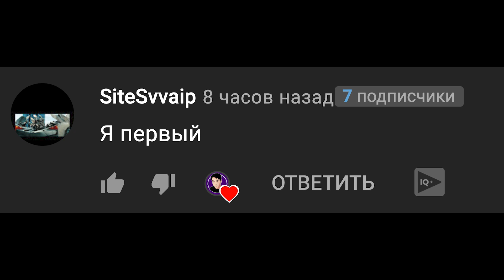Песня Клип ГРИФФ В БРАВЛ СТАРС Базутка Rasa ПЧЕЛОВОД ПАРОДИЯ Новый бравлер гриф в Brawl Stars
Песня про новую обнову и бравлера в Бравл старсе Гриффа

Он владелец магазина
Забирает чаевые
Бравлер очень он крутой
Новый свежий стал имбой

Он владелец магазина
Забирает чаевые

Прокачать его не трудно
Ну давай не будь занудой
Гаджет срочно выбивай
Прокаем очки силы
Будет он непобедимый
Кнопки тык тык нажимай

Эй эй эй эй это Грифф
Эй эй эй эй в бравл старс
Эй эй эй эй пиши в коменты
Кто твой любимый персонаж

Он владелец магазина
Забирает чаевые

Он владелец магазина
Забирает чаевые